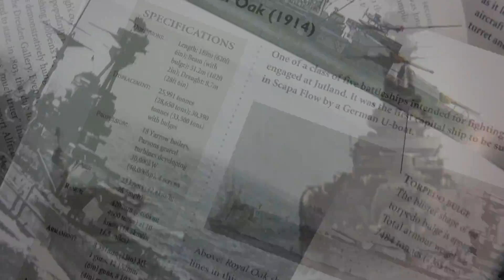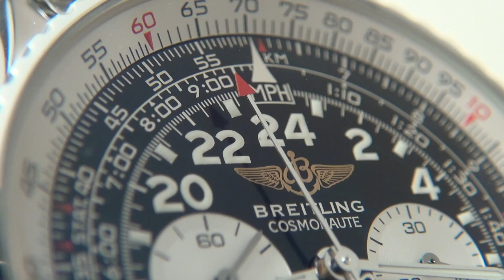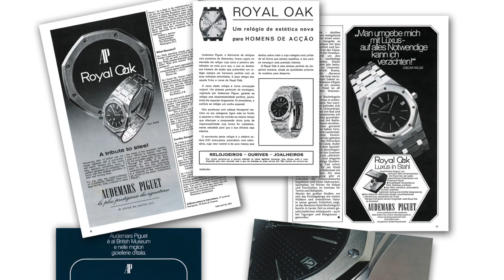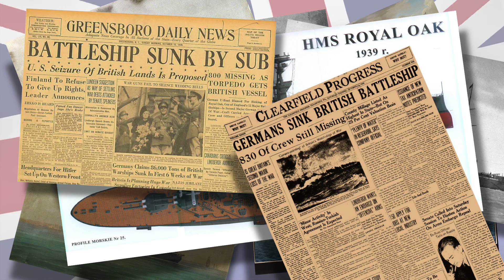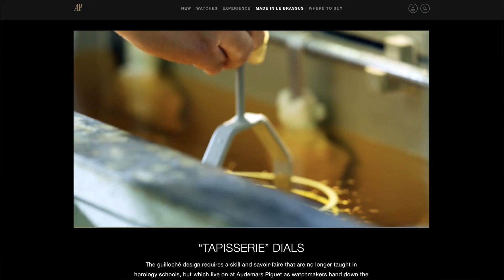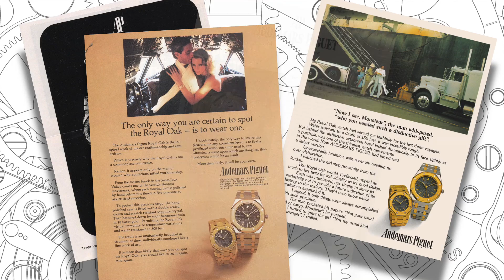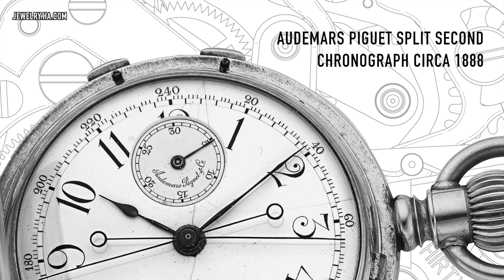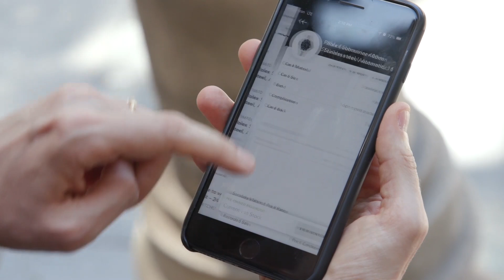The Royal Oak - How Audemars Piguet Created The Perfect Luxury Watch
As many of you know, I love the Audemars Piguet Royal Oak, but I didn't always love it. In the last few years, the more I learned about its origins, the history of the brand, the story of its design, and what inspired it, I came to love and eventually own one.

Why do I now consider it the perfect almost luxury watch, and what changed my perception? In seeking answers to these questions, I decided the best way was to borrow the Ref. 15450ST.OO.1256ST.01 midsize with the stunning silver “tapisserie” dial, steel case, and integrated bracelet from the WatchBox inventory.

After a week on the wrist, I filmed this review, so join me to see why the Royal Oak overturned the prevailing styles in 1972 and took its rightful place as a true modern icon.